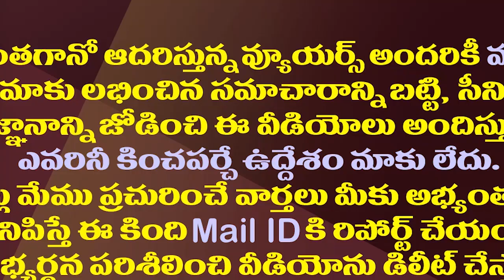క్లైమాక్స్ లో టీడీపీ నేతల రాజకీయం..జాబితాలో ఎవరెవరు అంటే?||The politics of TDP leaders in the climax